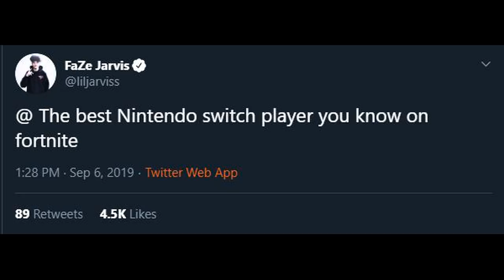Why Jarvis should have chose me (20 kill game)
Hope you guys enjoy, this is from a stream today:) also this is number 208 20bomb ;)

Please show me another nintendo switch player that can get 20 kill games like me, I would like to make videos with them!
20 bombs show your rotation knowledge, landing, how quick you can kill/ weapon skill, and aim :) I hope you guys enjoy!

shoutout to SE Cacti for thumbnail :)